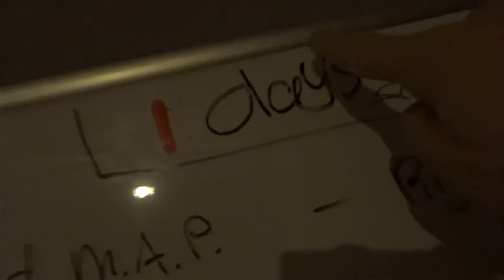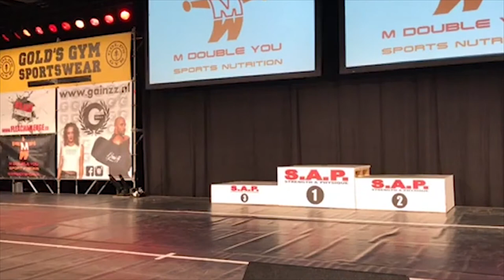Sapcup 2016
5% korting : Body2control